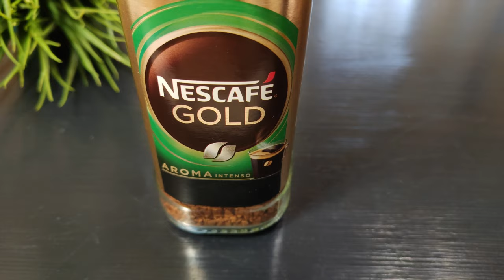Coffee mix with garlic, honey and you will thank me - a simple recipe №1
Friends, if you liked the video, you can help the channel:
Rate the video! 👍 - for me it's nice and important for the development of the channel!
ATTENTION! All recommendations must be coordinated with the attending physician.
➡ Write a comment or question about the recipe.